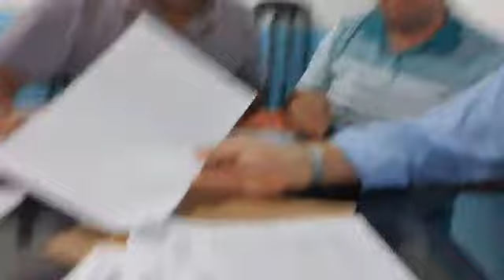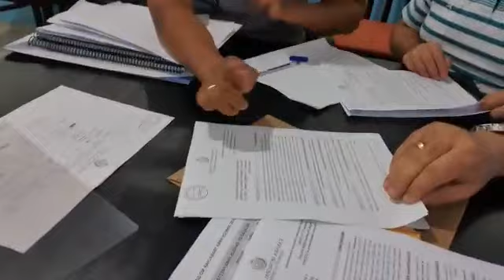O que a Câmara de Codó tá fazendo com obsru dinheiro?